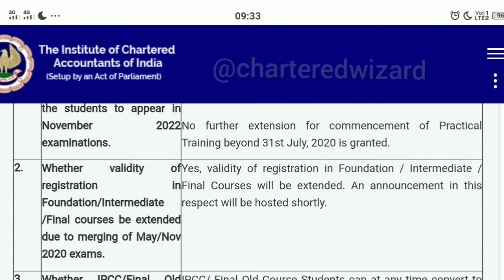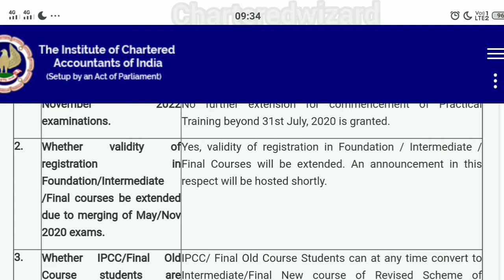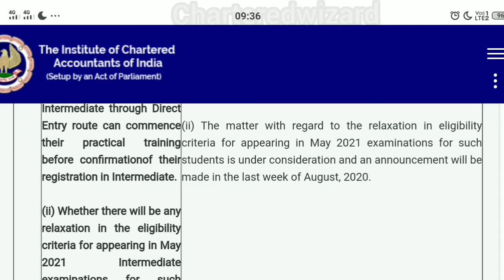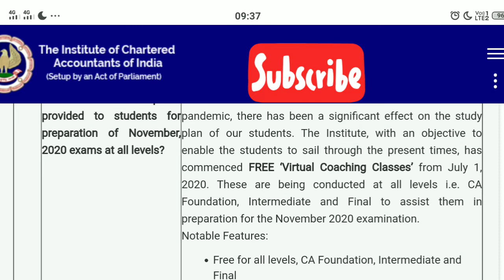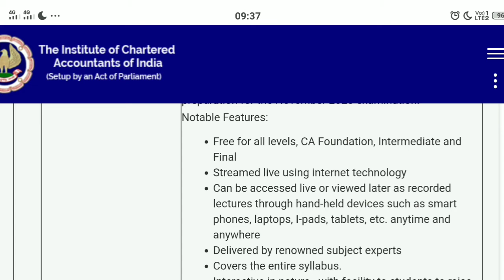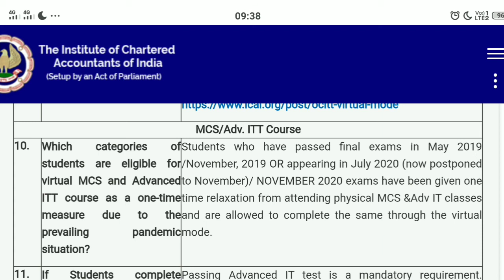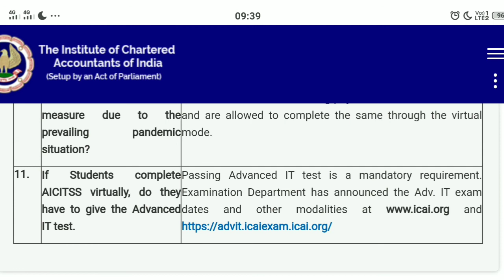🔴ICAI FAQ|17.08.2020|IMPORTANT ANNOUNCEMNT FOR ARTICLES|CHARTERED WIZARD|GOVARTHANAN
Vanakkam nanba Happy morning kindly watch fully many FAQ answered in an EFFECTIVE WAY.

WATCH THIS FULLY FOR YOUR BENEFITS
OR ELSE GET READY FOR MAY -2021.

For instant CA  Updates
WhatsApp group link 👇(Limited people allowed)